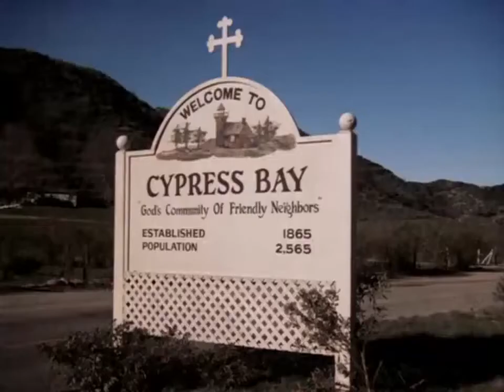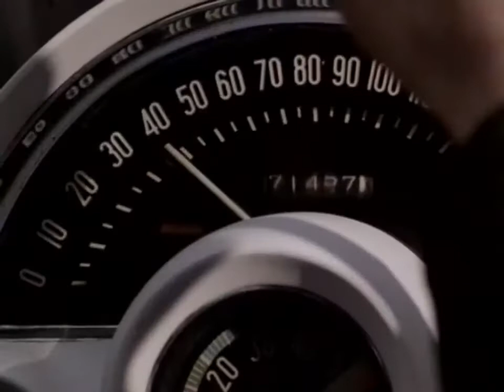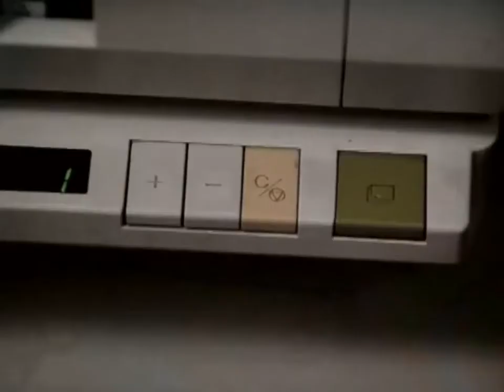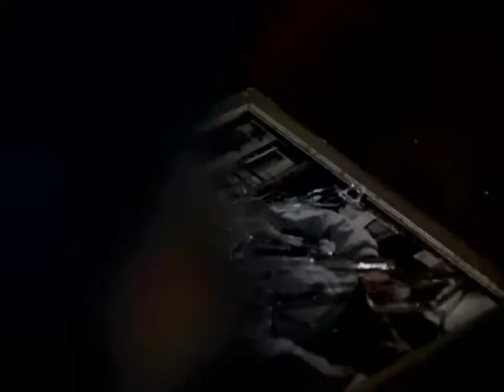Riptide S3 E22 Echoes